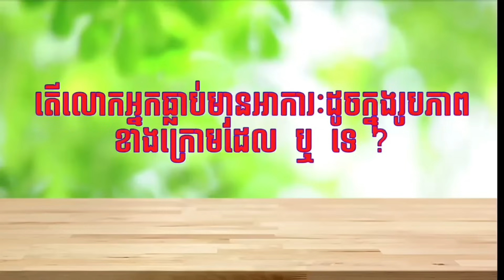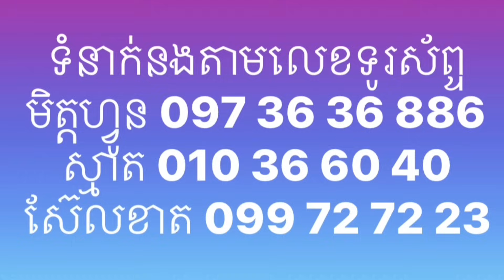យប់ថ្ងៃទី១០ខែវិច្ឆិកាឆ្នាំ២០២៣ ល្ខោនបាសាក់វង់ ភីសុគន្ធី សម្តែងនៅ វត្តចំណោម ឃុំកំពែង ស្រុកព្រៃកប្បាស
យប់ថ្ងៃទី១០ ខែវិច្ឆិកា ឆ្នាំ២០២៣ ល្ខោនបាសាក់វង់_ភីសុគន្ធី សម្តែងនៅ